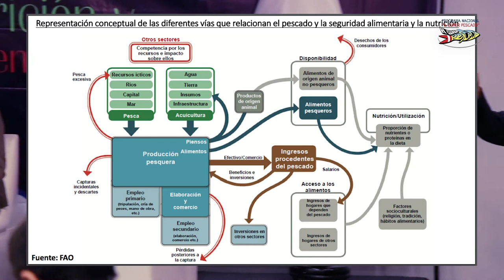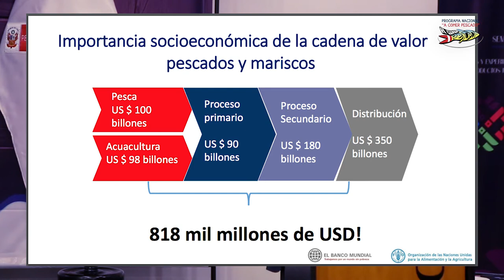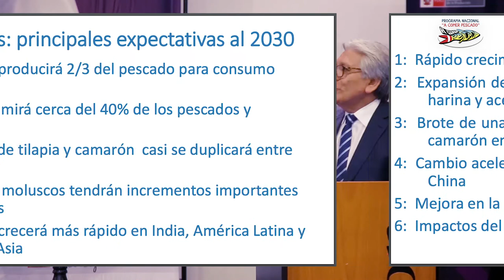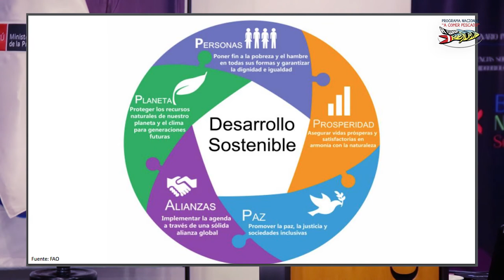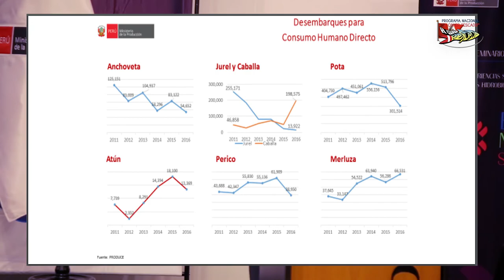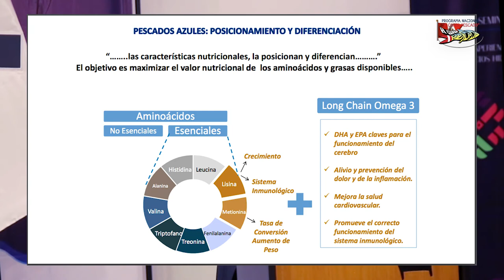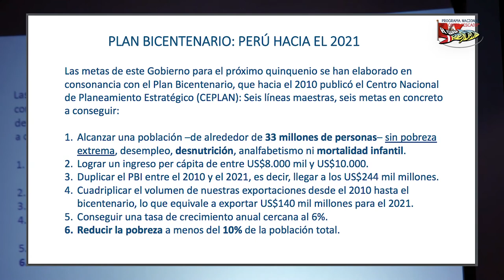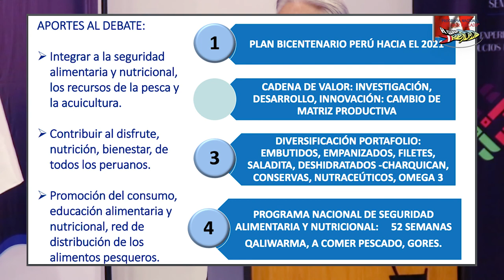Henry Quiroz, presidente del Capítulo de Ingeniería Pesquera del Colegio de Ingenieros del Perú.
SEMINARIO INTERNACIONAL “POLÍTICAS Y EXPERIENCIAS SOBRE EL FOMENTO DEL CONSUMO DE PRODUCTOS
HIDROBIOLÓGICOS EN AMÉRICA LATINA”
Lima, 13 y 14 de noviembre de 2017